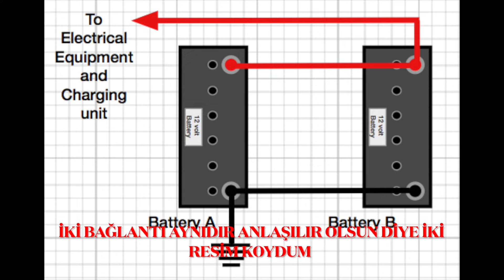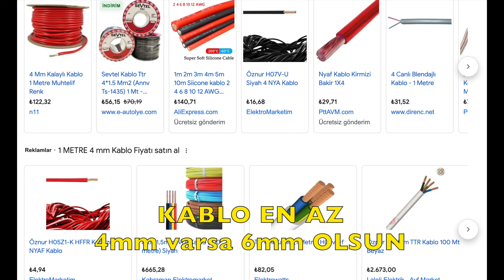ATV 🛺 ikinci akü nasıl takılıyor 🛠 Hayat kurtaran çözüm 🆘 Tam uyum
ATV zor çalışma geç çalışma sık sık akü bitme sorununa tam çözüm ikinci AKÜ
Nasıl monte edildi nasıl çalışıyor hepsi bu videoda iyi seyirler ustaTV 2024
How To Install A Second Atv Battery 🛠 Learn The Life-saving Solution 🆘 Perfect Compatibility
How To Install A Second Battery On Your Atv 🛺: The Life-saving Solution 🆘 & Perfect Fit 🛠
How To Install A Second Atv Battery 🛠 Save A Life With This Essential Tip 🆘 Perfect Compatibility
UstaTV - Vedat USTA
00:10 neden ikinci aku
00:35 kablolar
01:10 bağlantılar
02:25 her sey yolunda
04:00 mutlu son